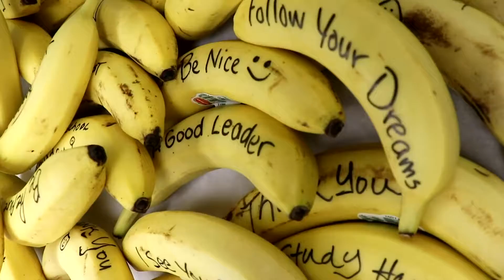Banana Notes at Treasure Forest Elementary School